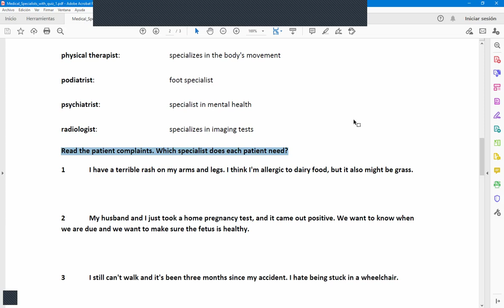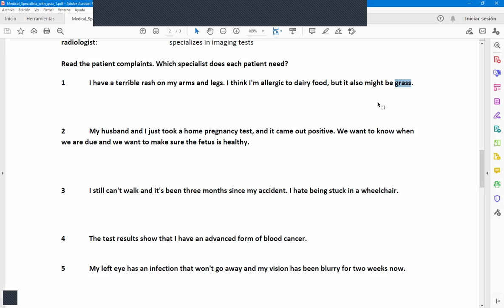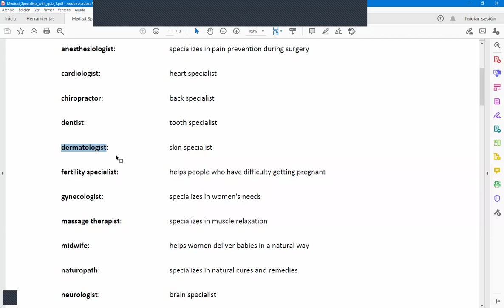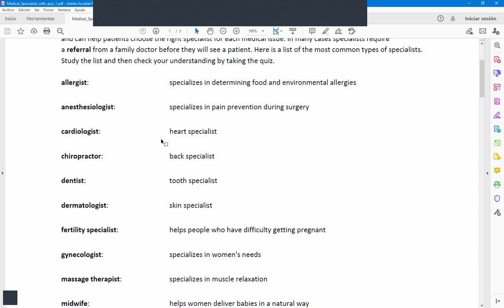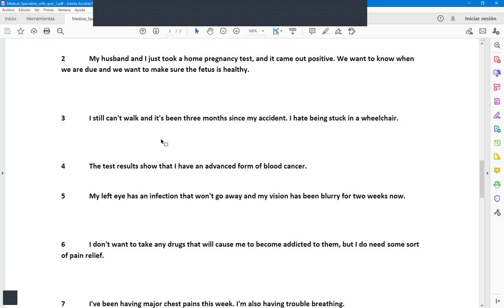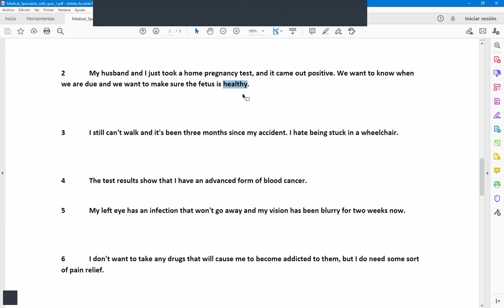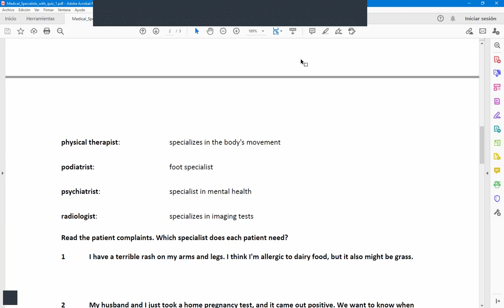Clase de Inglés de 2do Año 2do Cuatrimestre (TT) de Enfermería del 30/10/2024 (parte 1 de 2)